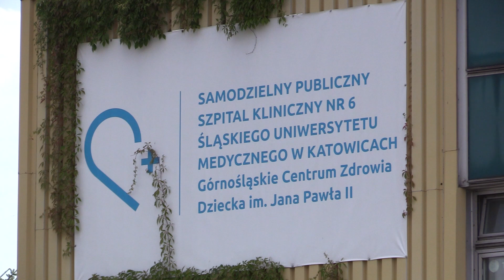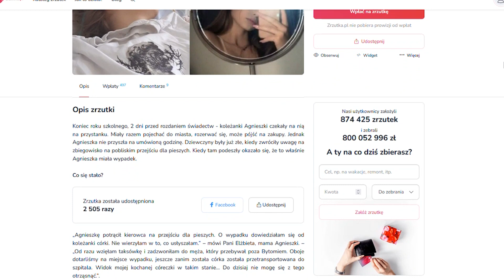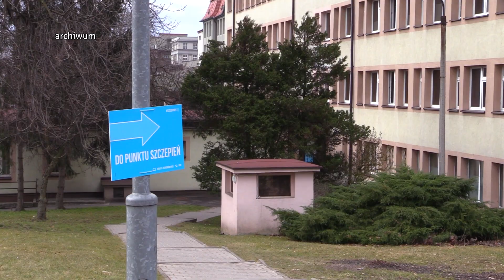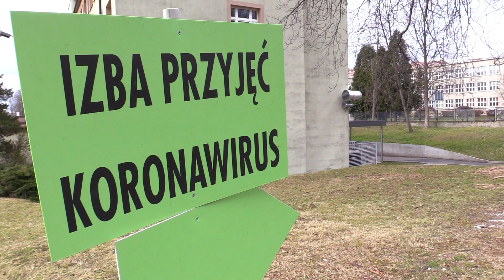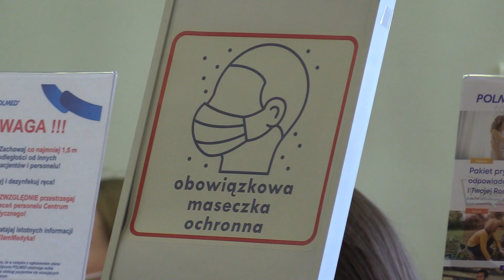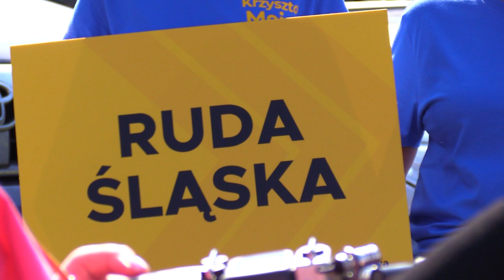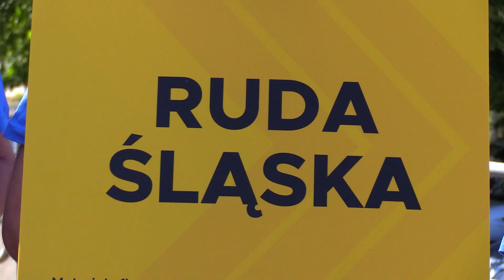TVS SILESIA FLESZ 28.07.2022